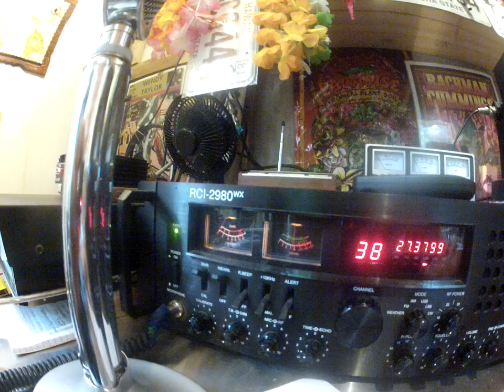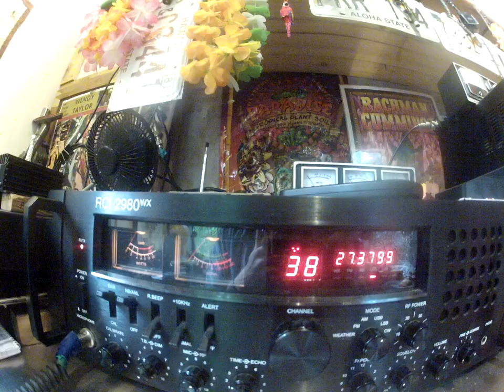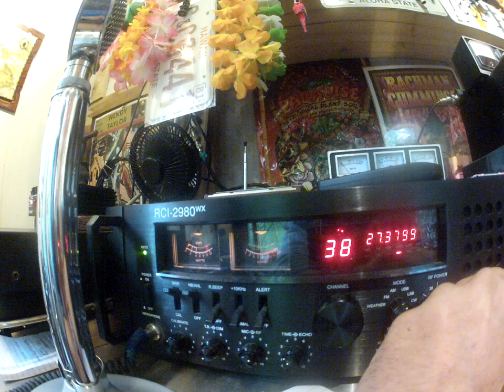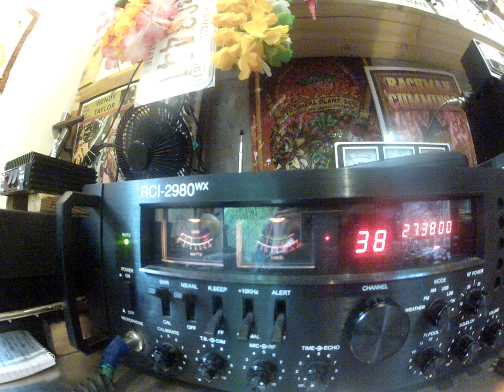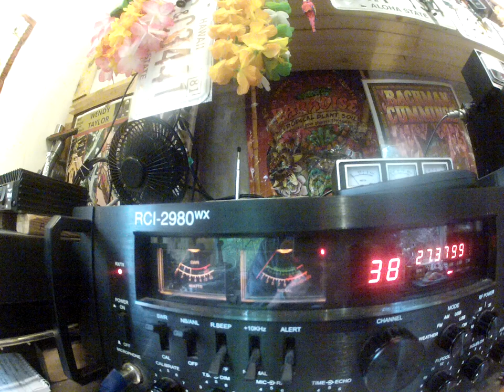14EK290 France on channel 380 USB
CQ Europe